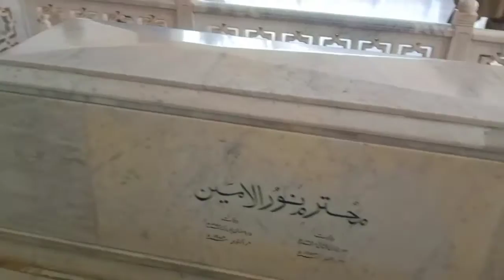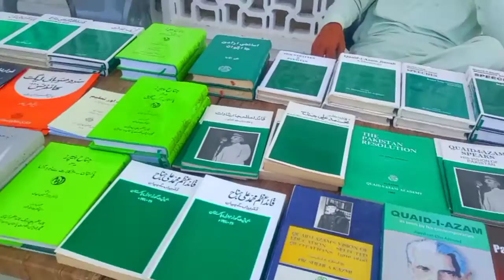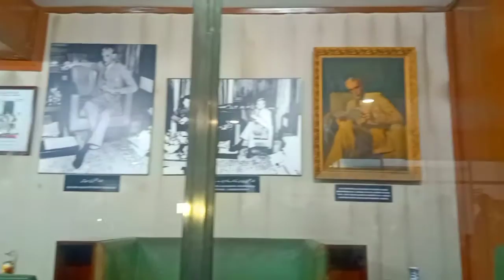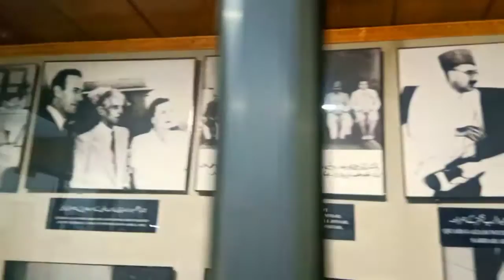MAZAR E QUAID | Mausoleum of Quaid-e-Azam | Karachi | VLOG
In this vlog we went to Mausoleum of the founder of Pakistan Quaid e Azam Muhammad Ali Jinnah. This place is also called Mazar e Quaid. But when we fot there, they didn't let us inside the Mausoleum. We went to Iwan e Nasrat e Quaid e Azam and saw many things that belonged to quaid e azam.